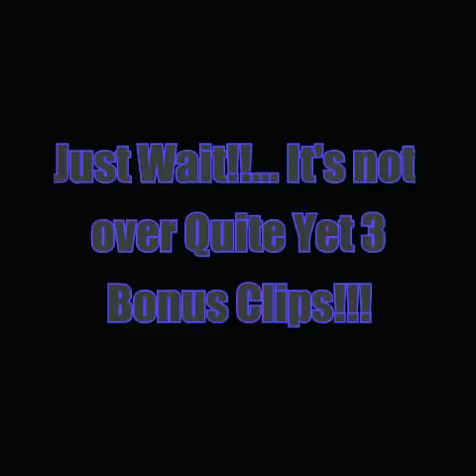Top 10 Best DIY Phone Case Life Hacks! 10 Super easy to do DIY Phone Projects at Home!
Top 10 Best Do It Yourself phone projects that you could do all by yourself in just minutes!!! Do you wanna be the cool kids at school or on the block well these DIY life hacks are surely just what your looking for!!!